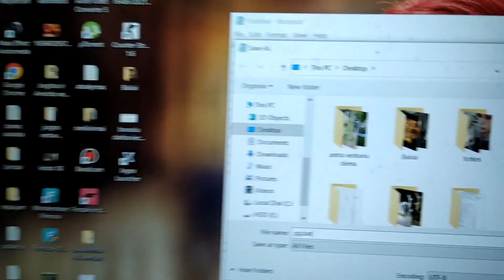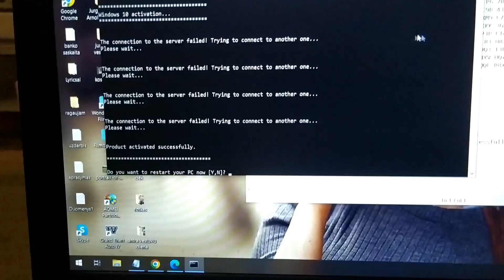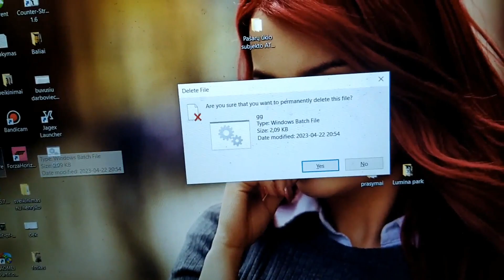NAUDINGI PATARIMAI KOMPIUTERIAMS: KAIP AKTIVUOTI WINDOWS 10?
KODA RASITE KOMENTARU SKILTYJE.